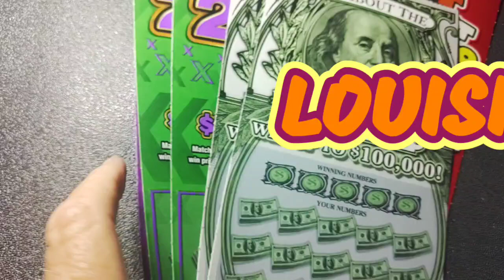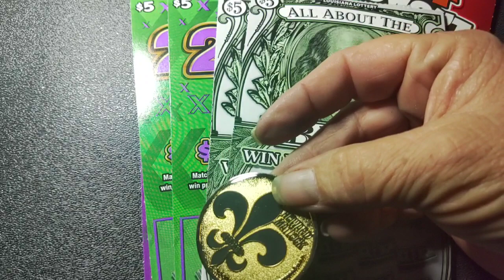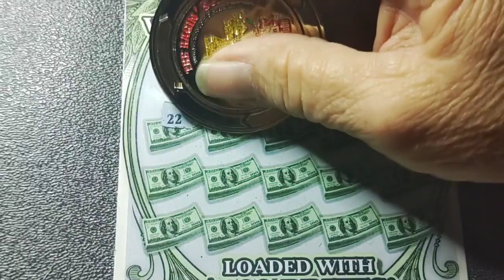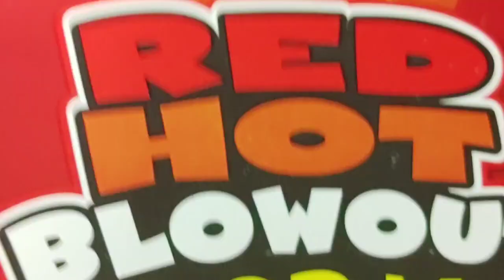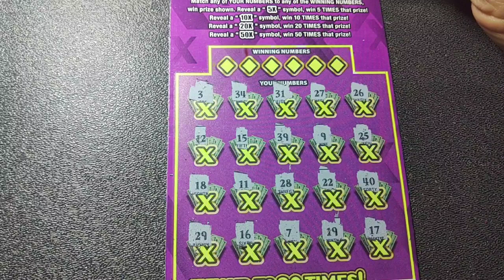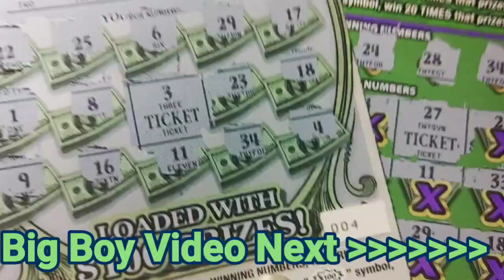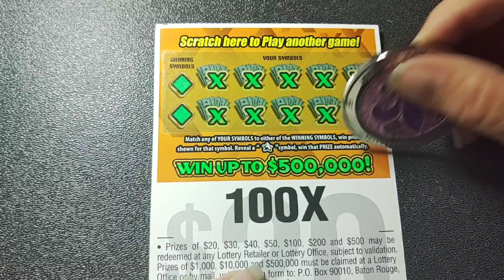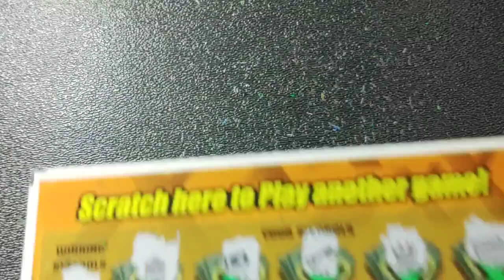LOUISIANA HOME OF RAGIN &MRS AMANDA~ Egg Hunt VID #13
EASTER EGG HUNT CONTEST!

COUNT THE NUMBER OF EGG IMAGES YOU FIND AND BE ON THE LOOKOUT FOR THE GOLD BUNNY PUSHING THE EGG...  GOLD BUNNY PUSHING THE EGG MUST HAVE VIDEO STATE AND DAY POSTED 😉
5 TOP WINNERS RECEIVE A $20 SCRATCH TICKET AND $5 BONUS TICKET FOR THOSE WHO FIND THE GOLD BUNNY (FOR THE TOP WINNERS ONLY)

HAPPY HUNTING 🐰

With Correct Answer ...First 5 people with Correct Answer Wins $20 Scratch Ticket 😊💖

$PCNSN